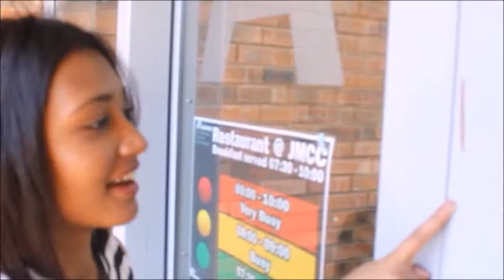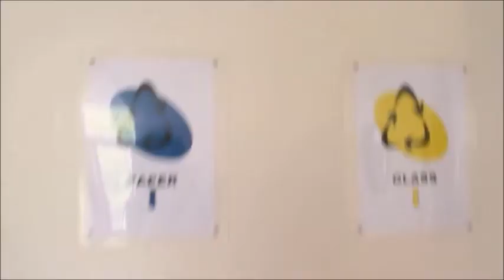pollock halls accomodation :Chancellors court twin room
OPEN ME
Hey, so I made a quick video of what the  Edinburgh chancellors’ court twin room looks like. Sorry it’s not perfect with all the shaking and sometimes being out of focus, it was kind of a last minute idea while packing out of there because I remembered looking for something similar during the holidays before I moved in as I could only find a picture of the single room on the website. So this is for anyone interested in seeing the kind of room they might be staying in when they get here.

3:30- TWIN ROOM

5:16- PANTRY/KITCHEN AREA